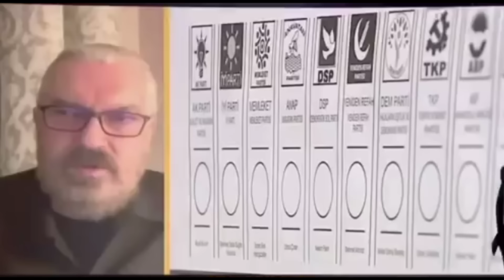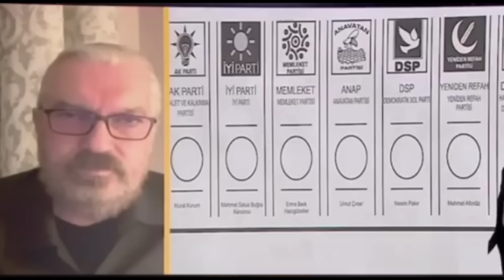Putin Moskova. Erdoğan'ın Ankara Mitingi'nde "İsrail'le ticareti kes". Mansur Yavaş Londra.